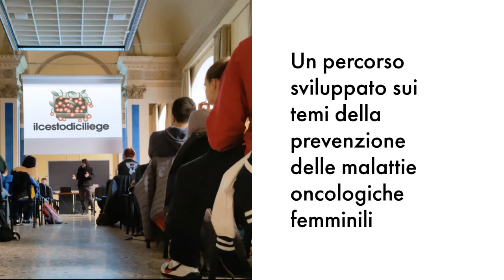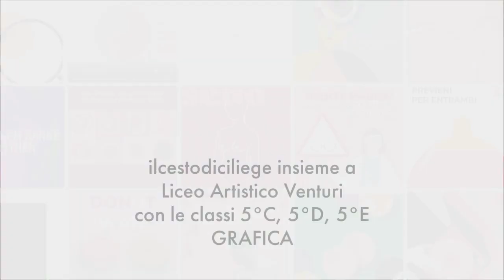Pcto Il Cesto di Ciliegie e Liceo Artistico Venturi